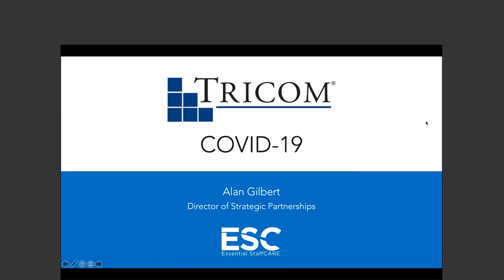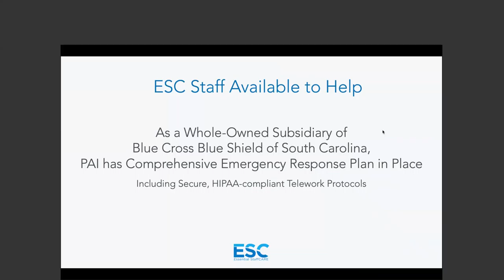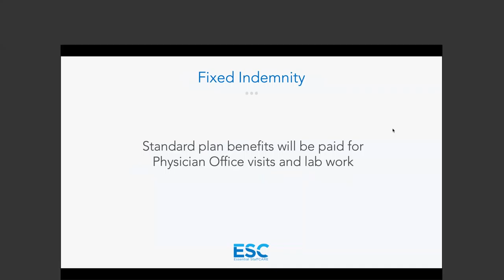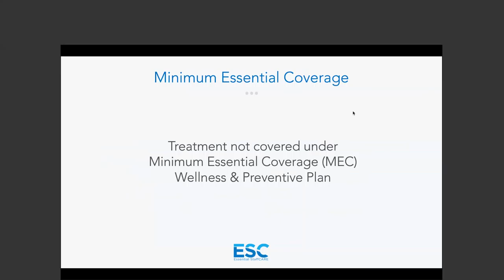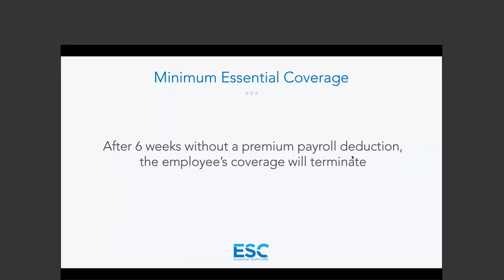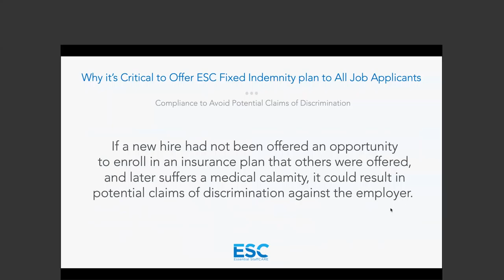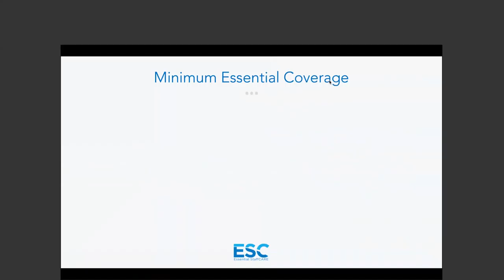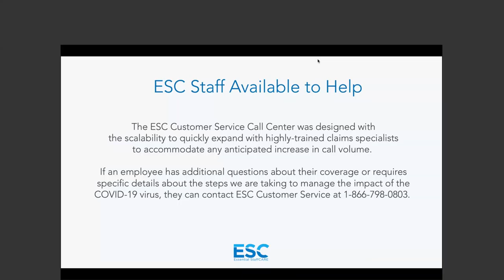COVID 19 Healthcare Benefits